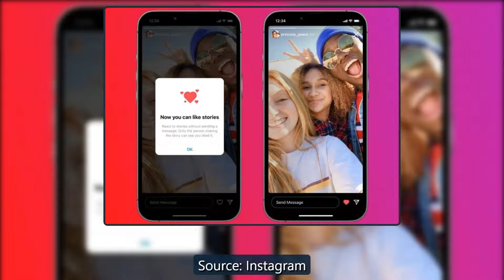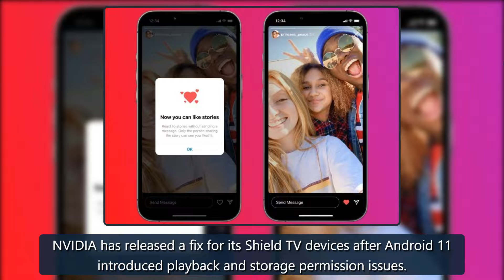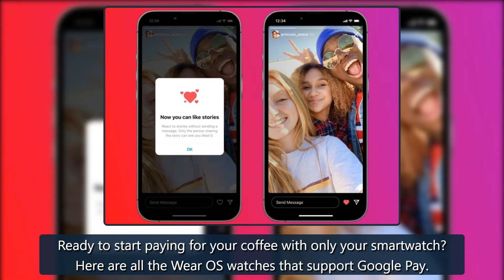Instagram rolls out private Story likes to de-clutter your DMs | Android Central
Source: InstagramWhat you need to knowInstagram has introduced a new feature that makes it a little simpler to engage with Stories on its platform. With private Story likes, you can now likepeople'sstories without having to send a direct message. Likes on stories do not have counts and appear as hea credit